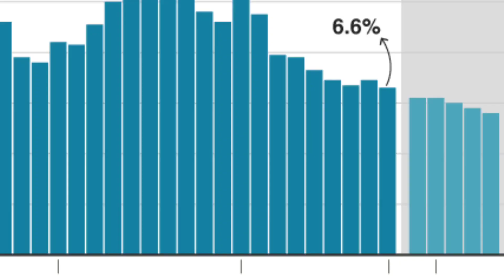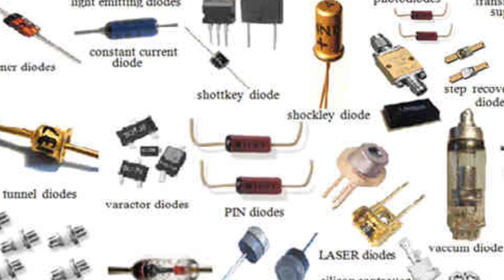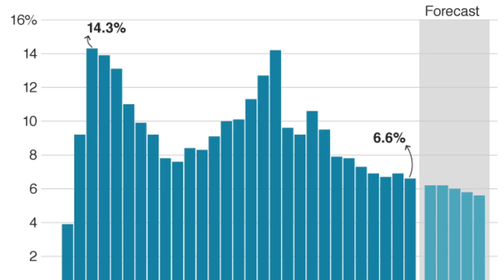चीन की ECONOMY चली भारत-US की लाठी पहले साल ही व्यापार का हुआ बुरा हाल जिनपिंग की निकली हेकड़ी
चीन की अर्थव्यवस्था पर चली भारत-US की लाठी, पहले साल ही व्यापार का हुआ बुरा हाल.. जिनपिंग की निकली हेकड़ी
china poor economy